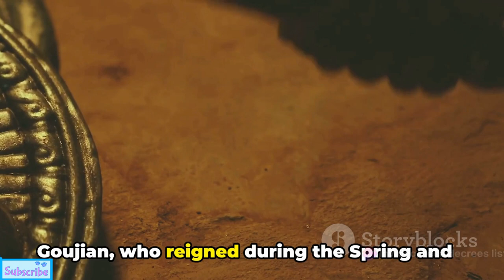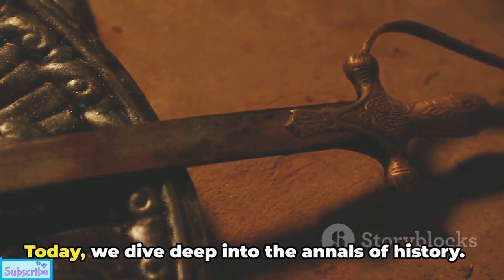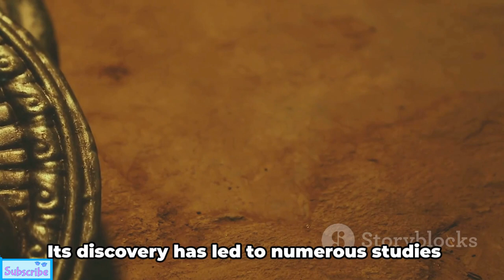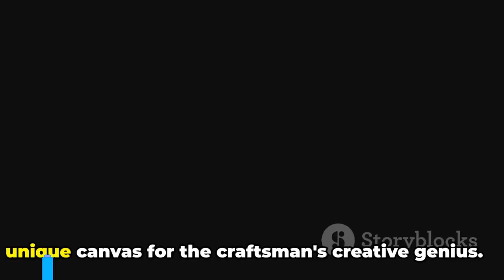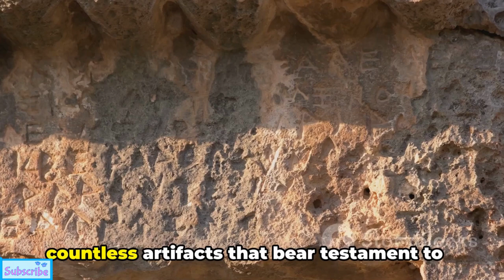Deciphering the Goujian: Top 10 Astonishing Facts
Sure, here's a simplified version:

1. **Resilient Leader:** Goujian, the King of Yue, was known for bouncing back after defeat.

2. **From Captive to King:** Despite starting as a captive prince, Goujian reclaimed his throne through alliances and sacrifice.

3. **Bitter Reminder:** During exile, he drank from a bitter cup daily as a reminder of defeat and to stay focused on revenge.

4. **Strategic Comeback:** Patiently building strength, Goujian surprised the State of Wu with a successful comeback.

5. **Unlikely Allies:** Goujian formed an alliance with his former captor, King Fuchai of Wu, to strengthen his state.

6. **Innovative Tactics:** Goujian used innovative military strategies, including espionage, to win against Wu.

7. **Symbolic Sword:** His corrosion-resistant sword symbolized his indomitable spirit and became a significant artifact.

8. **Legacy of Determination:** Goujian's story teaches about leadership, sacrifice, and determination.

9. **Cultural Impact:** His tale is celebrated in Chinese literature, art, and drama, inspiring many.

10. **Historical Influence:** Goujian's reign and conflicts shaped ancient China's history and geopolitics significantly.